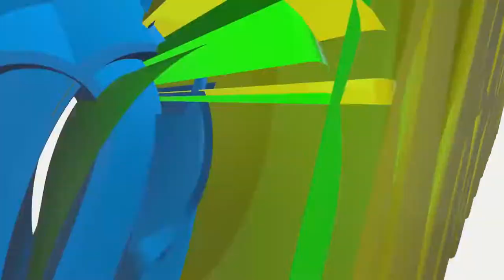KLM CUP 2017: MVP TYRON EDWARD HIGHLIGHTS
TYRON EDWARD the 6 8' footer Guard the KLM MVP..!